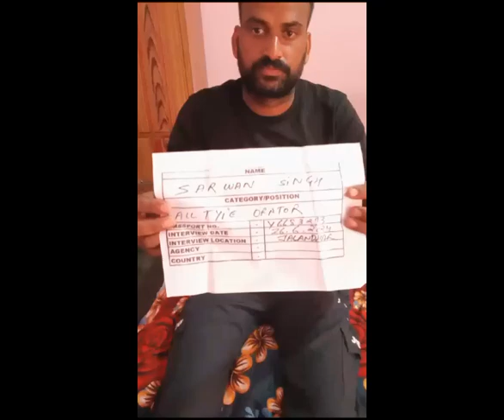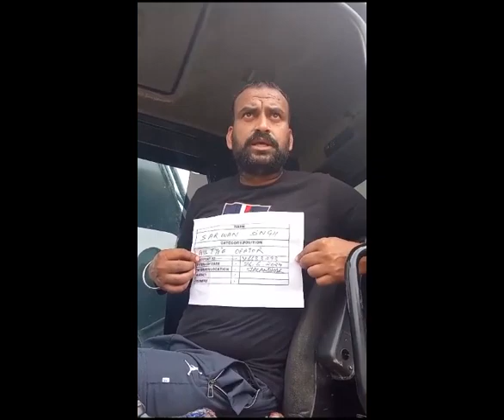EXCAVATOR OPERATOR SARWAN SINGH Y6683293 WORKING VIDEO